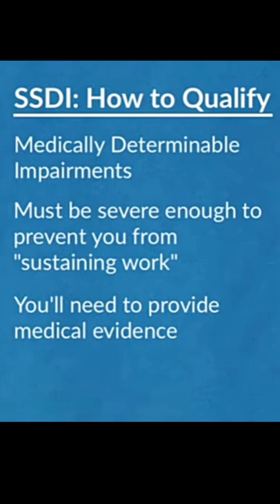Medically Determinable Impairments | SSDI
If you need help with your Social Security Disability claim or would like a free evaluation to see if you may qualify, give us a call at . Our staff take pride in helping our client's obtain the benefits they deserve.